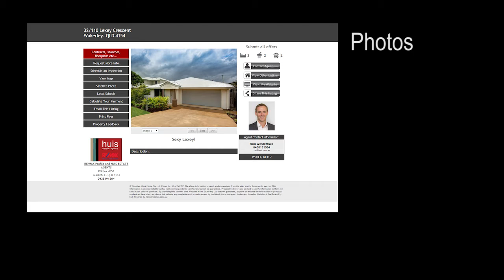32 110 Lexey Cres Wakerley